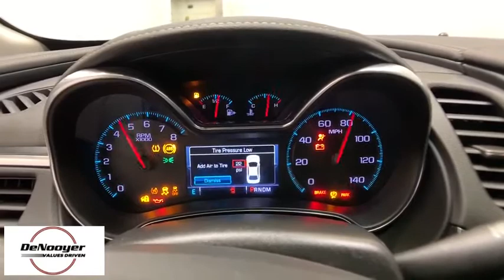2018 Chevrolet Impala Colonie, Albany, Saratoga Springs, Clifton Park, Schenectady, NY PR3080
Used 2018 Chevrolet Impala available in Colonie, New York at DeNooyer Chevrolet. Servicing the Albany, Saratoga Springs, Clifton Park, Schenectady, NY area.

DeNooyer Chevrolet
127 Wolf Road

CARFAX One-Owner. Clean CARFAX. Gray 2018 Chevrolet Impala LT 1LT FWD 6-Speed Automatic Electronic with Overdrive 3.6L V6 DI DOHCbrbrRecent Arrival! Odometer is 3435 miles below market average!